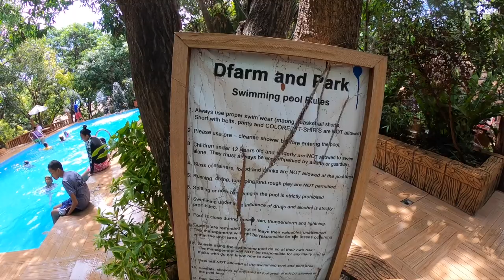D Farm, Masinloc, Zambales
The fam in DFarm

D farm zambales
Family bonding